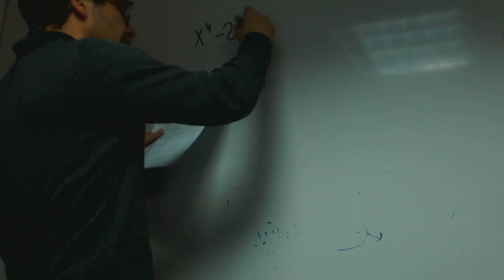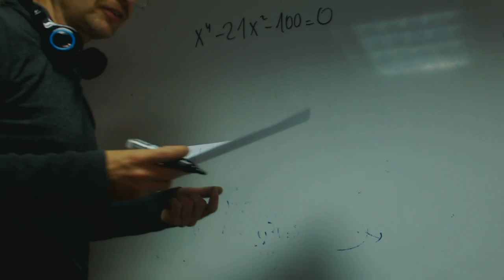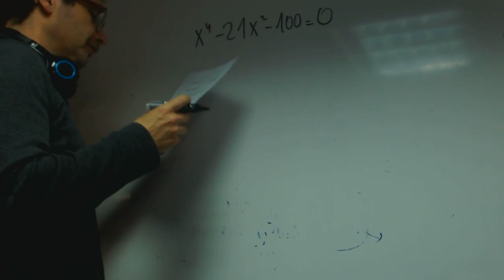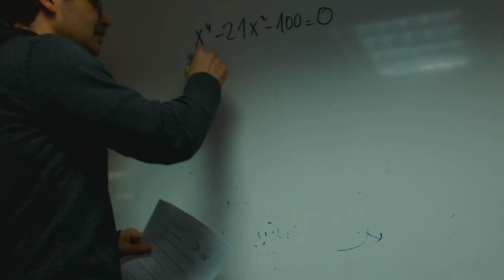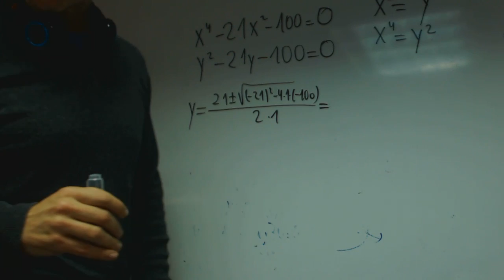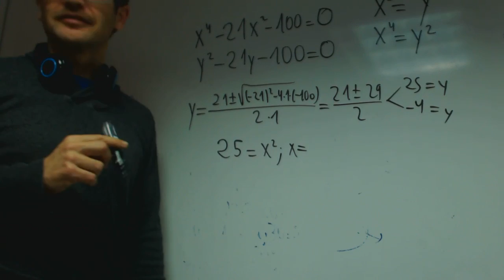Ecuacion bicuadrada Alejandro y Fran Matematicas 1 Bachillerato Academia Usero Estepona